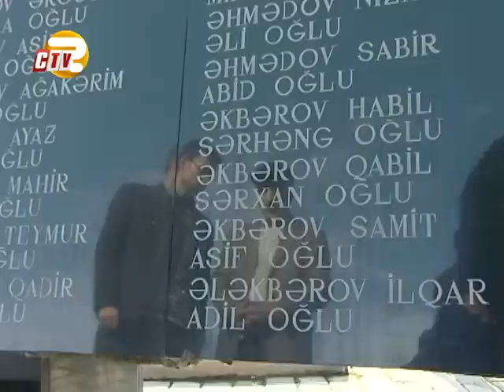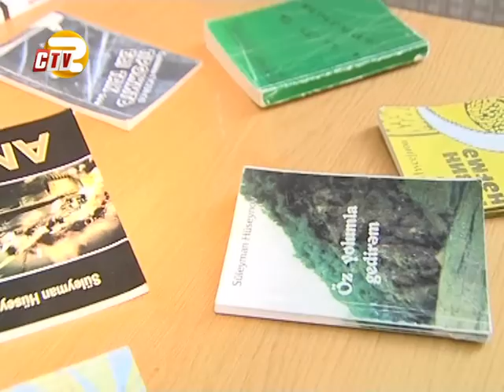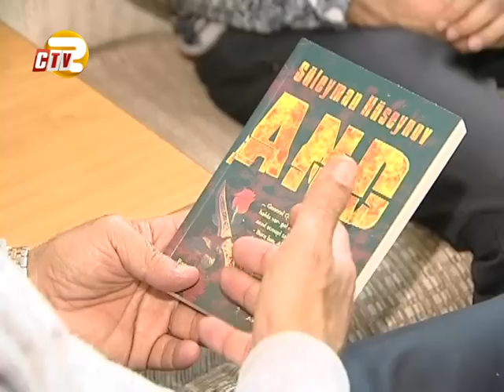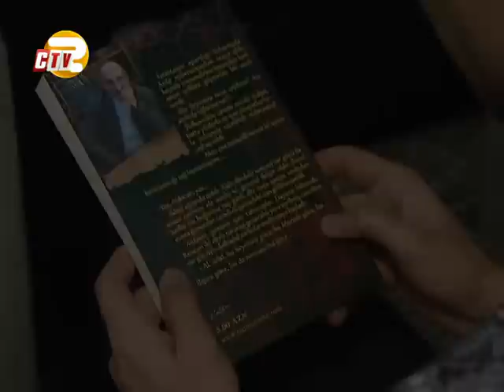Süleyman Hüseynov və `And` romanı (CTV)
Müəllif : Tural Kərimov
Müsahib : Süleyman Hüseynov (yazıçı və şair)
Operator : İmran İqbaloğlu